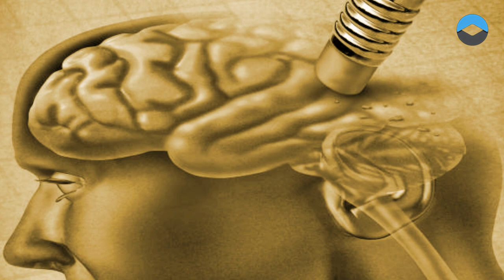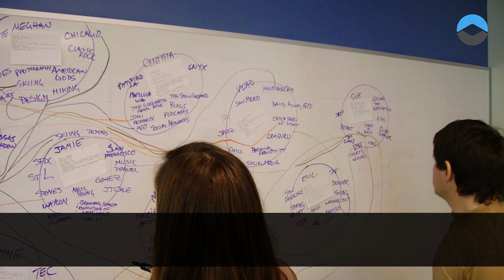The Internet leads to memory impairment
Experts believe that the Internet degrades memory and this can be a problem for people.

This is written by The Washington Post, citing a report by Kaspersky Lab. The study was conducted in the United States and in a number of European countries, it was attended by about a thousand people. 90% of Americans and 80% of Europeans said that the Internet has become something like an "application to the brain" for them.